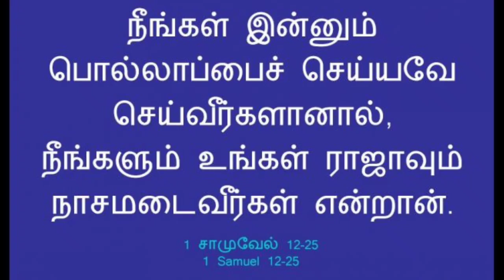9-ம் வகுப்பு | lesson 4 | யூதாவை அரசாண்ட ராஜாக்கள் | கிருபாசனம் ஞாயிறு பள்ளி